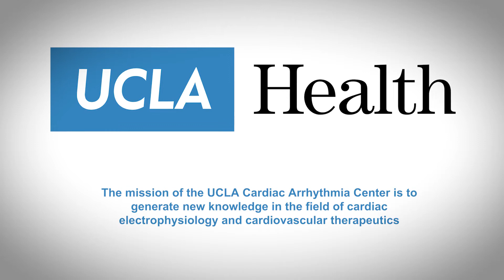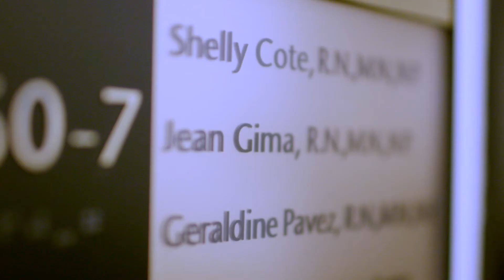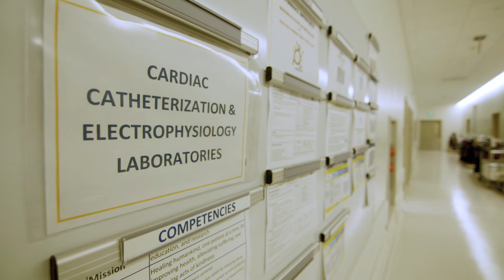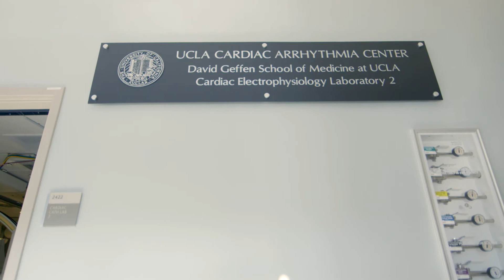UCLA Cardiac Arrhythmia Center - Heart Services | UCLA Health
The UCLA Cardiac Arrhythmia Center offers one of the most comprehensive programs in the United States to treat complex arrhythmias. Our center provides patients of all age groups with the most advanced procedures for diagnosing and treating cardiac arrhythmias.